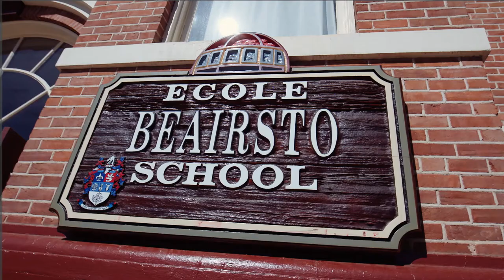Brendan Robertson–WINNER–2019 Premier’s Awards for Excellence in Education – Technology & Innovation